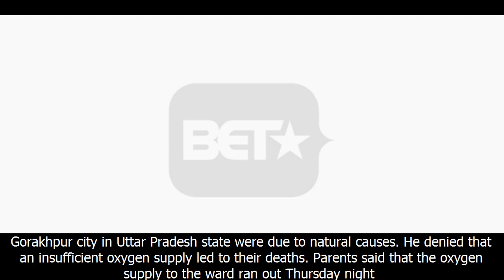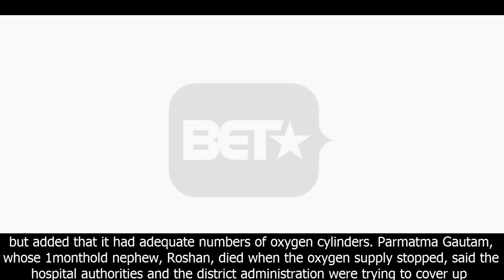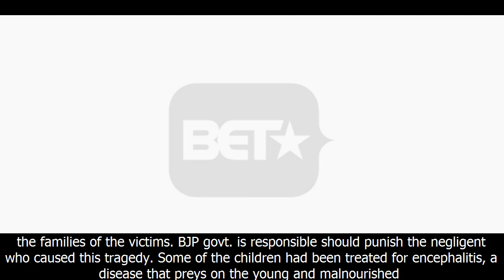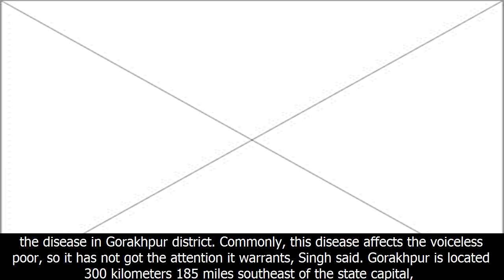35 children die in north indian hospital in 3 days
35 children die in north indian hospital in 3 days
35 children die in north indian hospital in 3 days